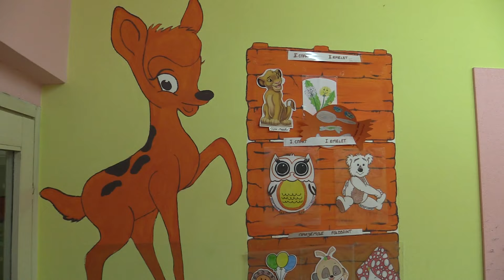2024.01.15. Olcsóbb lett az ellátás a topolyai Bambi Iskoláskor Előtti Intézményben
A topolyai önkormányzat jóvoltából mától kevesebb az óvodai illeték, ami az egész napos bölcsődei ellátás esetében 5000 dinárról 4000 dinárra csökkent.